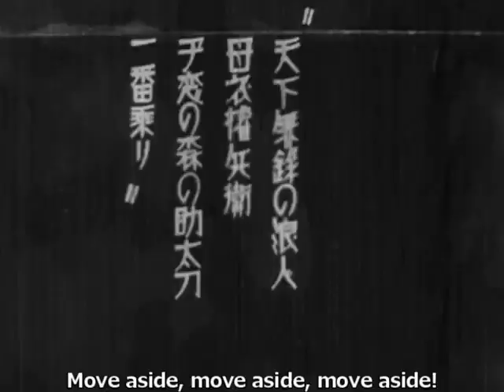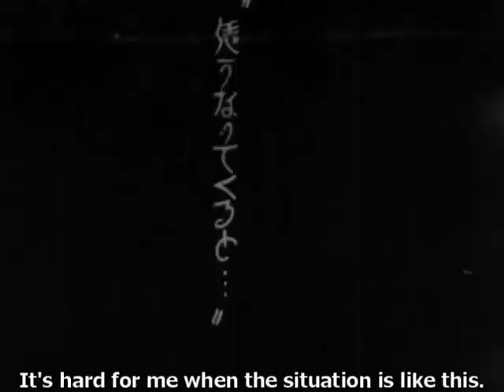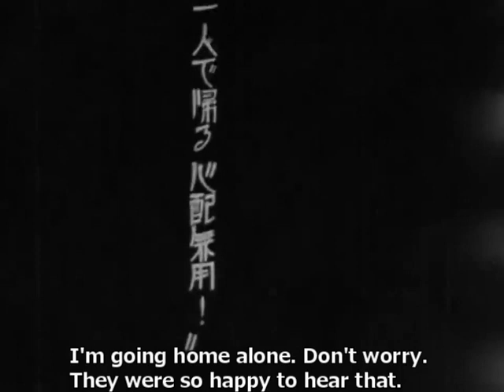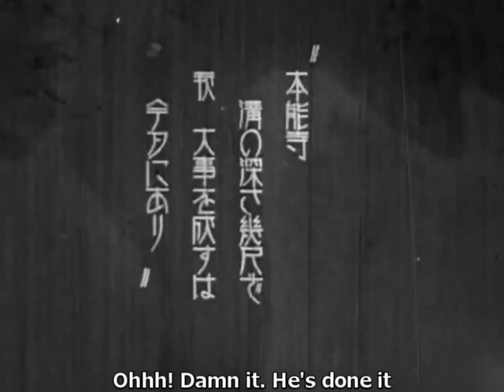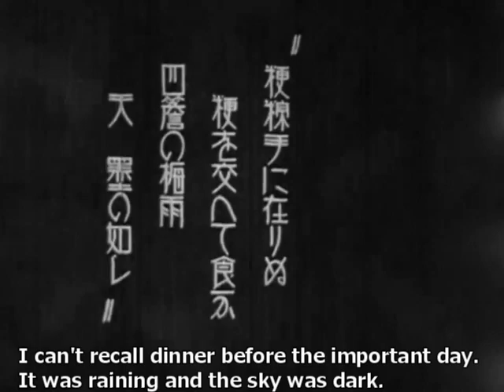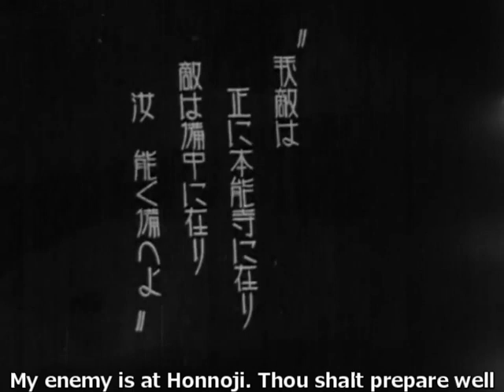Zidaigeki ① English japanese historical drama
１９２８　【Masterless samurai town.】
 Matuda film Co.
 Masahiro Makino director.

Since this is a video work 70 years after its publication, it is outside the scope of copyright protection laws in Japan, but ZESch retains the copyright to the video edited and subtitled by ZESch.
If there are any mistranslations, etc., we would appreciate it if you could point them out in the comments, etc.

１９２８　浪人街　第一話

公表７０年を経過した映像作品であるために日本国内の著作権保護法の対象範囲外ですが、ZESｃｈが編集・字幕をつけた動画の著作権はＺＥＳｃｈに帰属します。
誤訳等があればコメント等でご指摘いただければ幸いです。